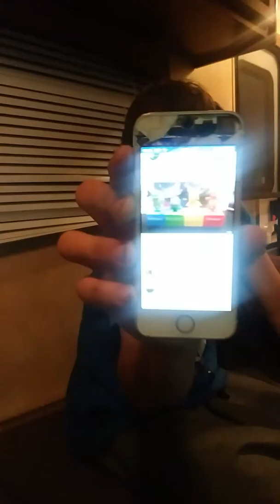Re connecting with fans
Fans. Metro. Orajel. Jerky stick. Zips since 1953. Propane mini torch lighting on people since 1953.

My facebook is Zane Robertson. You will notice me from youtube and match it to my profile picture.

Johnny Cook- facebook name.